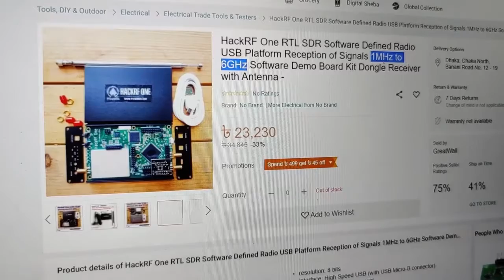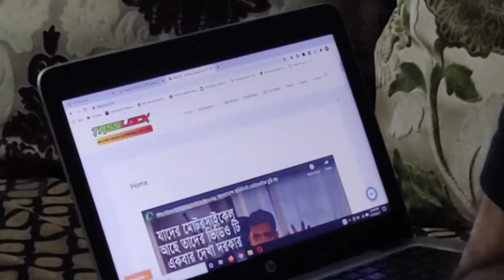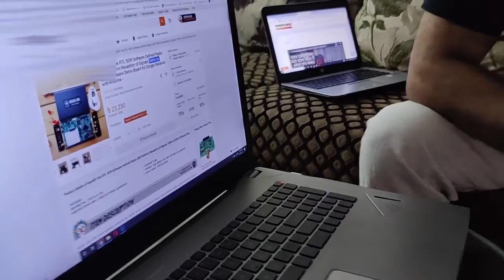TASSLOCK HACK POSSIBLE OR NOT